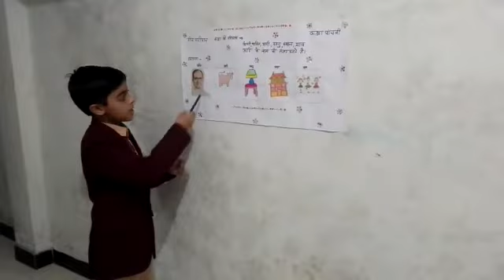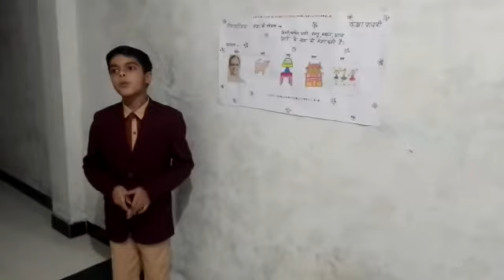student's performing in SLC by veer patidar ( Class-5th)